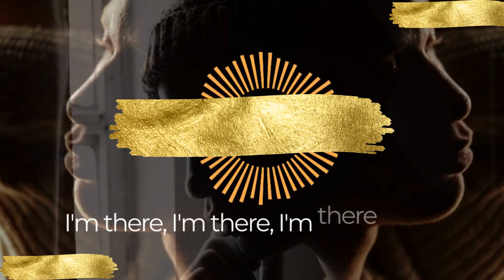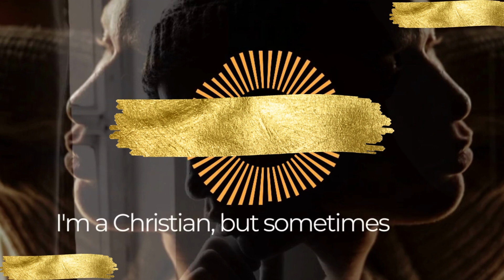Questions | Jay poeTree (official lyric video)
Lyric video credits: @KenyanStory
Audio: Makanza Gibson